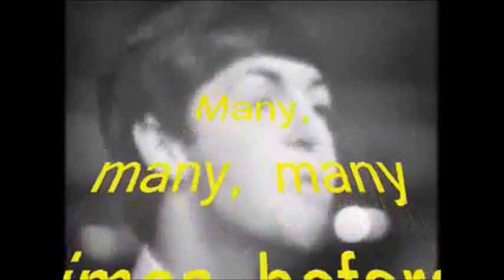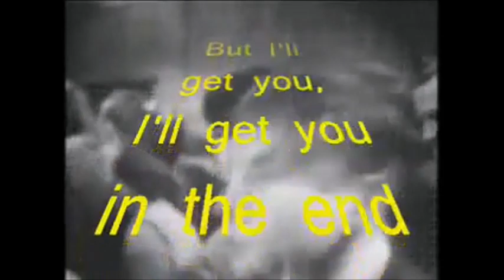BEATLES I'LL GET YOU by Salvador Arguell